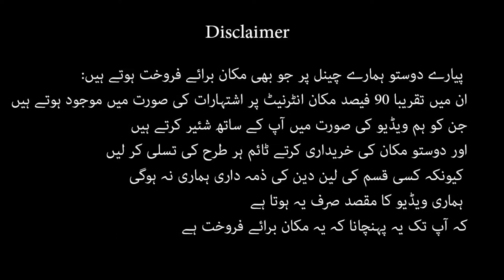5 Marla house for sale in Wakeel Colony Islamabad Highway Rawalpindi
5 Marla house for sale in Wakeel Colony Islamabad Highway Rawalpindi